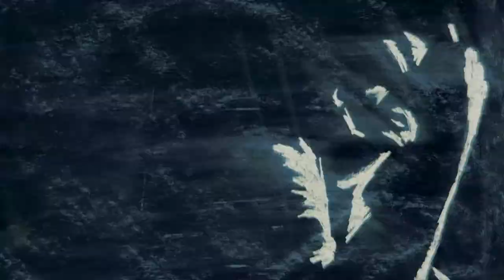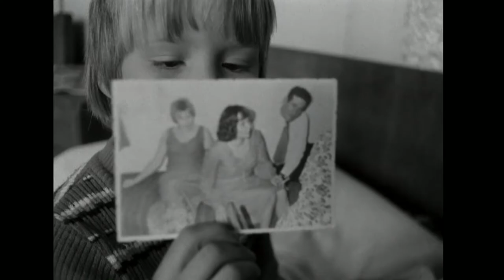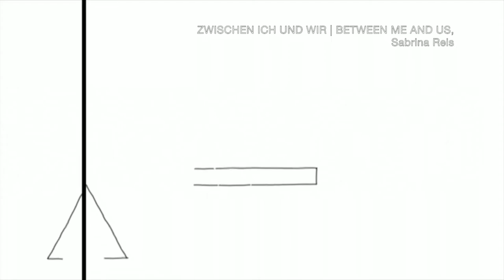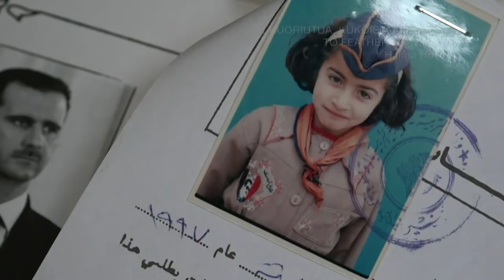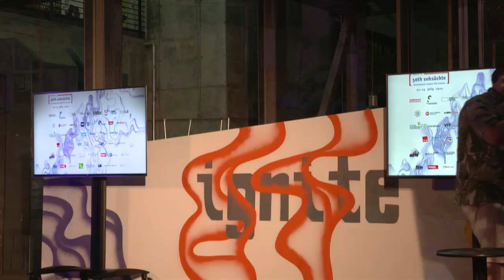Preisverleihung | Award Ceremony 2021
Endlich werden die Gewinner:innen der zehn Jubiläumspreise und zwei Auszeichnungen bekannt gegeben! Moderatorin Boussa Thiam wird durch die ausgewählten Filmemacher:innen und Filme dieses Jahres führen und Künstlerin K.ZIA wird die feierliche Veranstaltung musikalisch begleiten.

Finally, the winners of the ten Anniversay Awards and two prizes can be announced! Moderator Boussa Thiam will guide you through this year’s selected filmmakers and films, with artist K.ZIA providing musical accompaniment.

Best Feature Film Long: Jiyan (Germany, 2019, Süheyla Schwenk)
Best Feature Film Short: Dustin (France, 2020, Naïla Guiguet)
Best Animated Film: Have a Nice Dog! (Germany/Syria, 2020, Jalal Maghout)
Best Documentary Long: Mein Vietnam (Germany, 2020, Hien Mai, Tim Ellrich)
Best Documentary Short: Syn Ulicy (Poland/Germany/Lebanon, 2020, Mohammed Almughanni)
Best 360° Film: Sector (Poland, 2020, Wojciech Olchowski)
Best Production: Adisa (2021, Germany/Kenya, Kevin Anweiler, Felix Hultsch, Wenzel Steinmetz)
Best Children’s Film: Affenmädchen (Germany, 2020, Isabelle Caps-Kuhn)
Best Youth Film: Bandsalat (Germany, 2020, Tanja Hurrle)
Best Screenplay: Milch ins Feuer oder Katinkas Ballenpresse (Germany, Justine Z. Bauer)
Best Pitch: Tinika (Croatia/Germany, Julia Klier, Christoph Krüger)
Best Genre Film: Kräfte (Germany, 2020, Annelie Boros)

Gefördert durch die Landeshauptstadt Potsdam.

K.ZIA